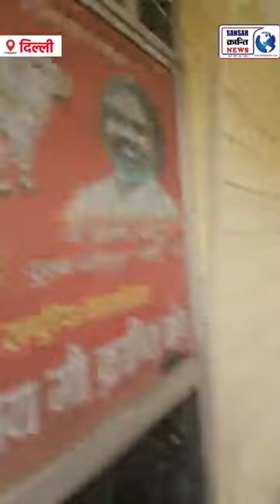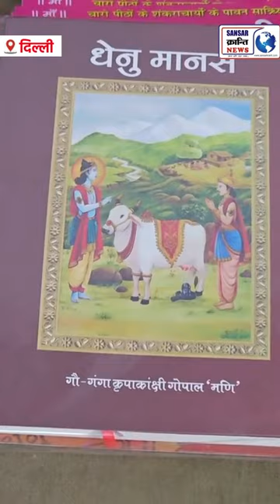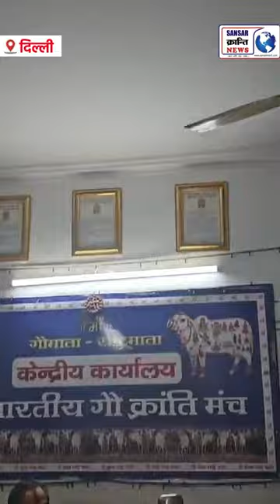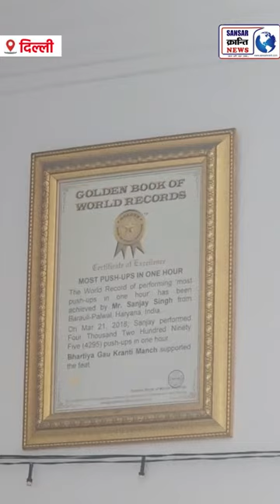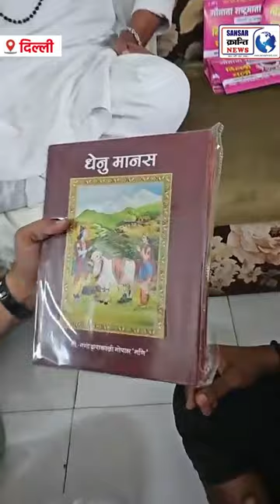देसी टार्जन ने अपने गुरु जी को दिया सरप्राइज 😲! अचानक पहुंच गया दिल्ली 👍 देसी पत्रकार करमू LIVE